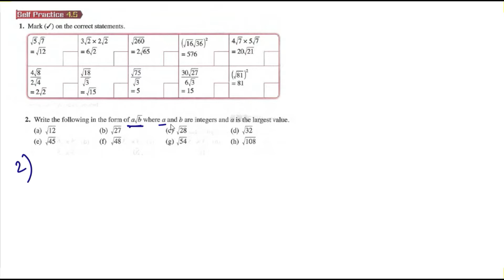Indices Surds and Logarithms self practice 4.5 Q2 add maths form 4 latih diri 4.5 tingkatan 4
. Write the following in the form of a/b where a and b are integers and a is the largest value.